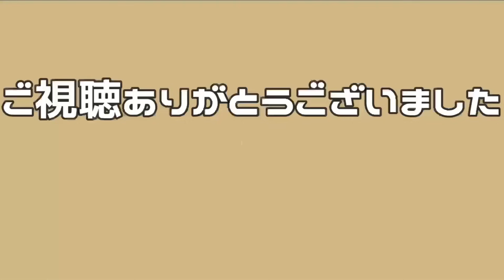【Pit Babe】メイクしながら見るドラマは大変である。 EP.11 reaction【日本語字幕】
紫壁再び！！！